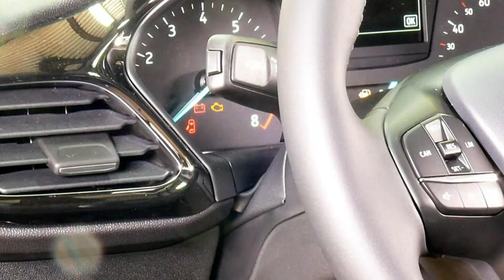Ford Fiesta Titanium GAHJHA75589 Indic Blau "AUTOHAUS WISSMANN"